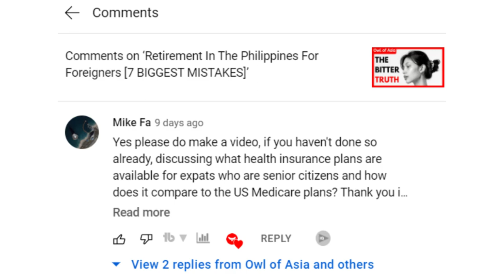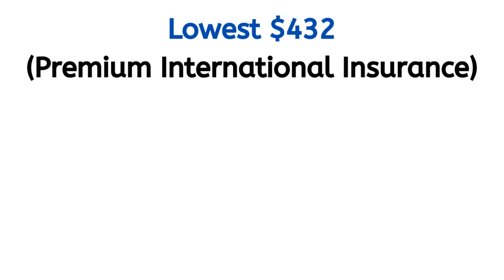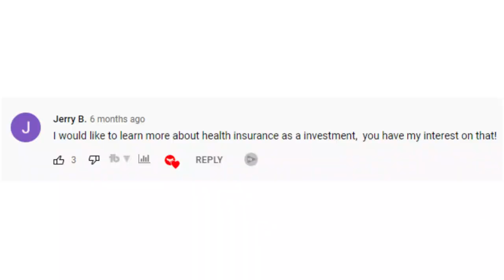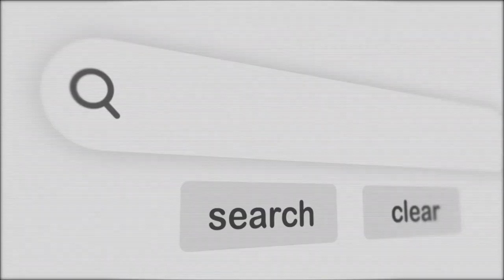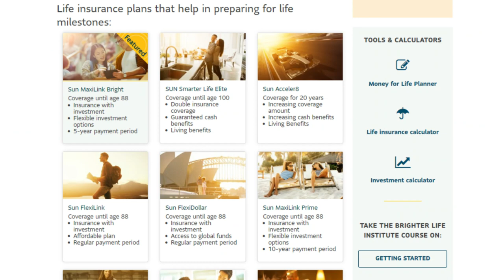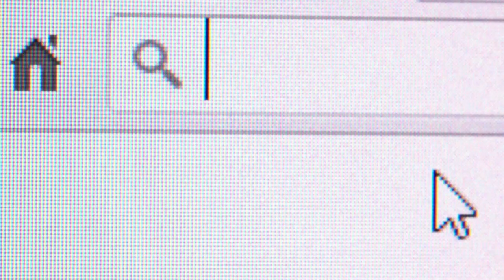FOREIGNER / EXPAT Health Insurance Philippines (Copyright Free Content)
Are you looking for health insurance in the Philippines as an expat?

TIME
00:00 - Start
00:15 - Health Insurance Expat Philippines
04:06 - Life Insurance Expat Philippines
05:15 - Travel Insurance Expat Philippines
05:55 - My thoughts on insurance for foreigners

As a foreigner in the Philippines, it's always a good idea to be safe. But, what are your options when it comes to insurance in the Philippines? Can foreigners obtain health insurance locally? What about life insurance or even travel insurance?

Health insurance in the phillipines for froeigner

The first point is on the subject of medicare. Mike asked how Medicare in the US compares to health plans in the Philippines. So I've been looking at the Medicare structure this week and can see there are several plans and features.

US health insurance companies such as Cigna are available for expats in the Philippines. These insurance companies offer additional health coverage such as dental and vision protection, but the prices are much higher.

 I did 6 quotations in total with 3 local health insurances in the Philippines & 3 with international insurance for expats living in the Philippines. The lowest quote by international insurance was $432 per month, whereas the lowest quote by local insurance was $92 per month.

The next question is – should you have two plans: the main one and a backup or side plan. Please explain your best picks and why? Well, there are potential benefits of having two plans. Advisors often say that having 2 insurance policies may help with fees if you need to claim, but I'm not 100% sure if there are terms against this, so it's best to check with your provider. What I know is that some expats in the Philippines sign up with PhilHealth (which is a government-operated low-cost protection) but they also have private insurance on top.

The next common question that is often asked is whether Filipino insurance companies offer insurance to foreigners. From the research they do, during my last video, I contacted the majority of mainstream insurances in the Philippines and found that they could offer an insurance policy to foreigners. An ACR card, Retirement visa, or work permit will need to be shown to proceed.

Life insurance in the phillipines for froeigner

It's common for some to get life insurance and health insurance mixed up. In the Philippines, these are two separate plans with different requirements and benefits.

Most life insurance plans stop when the policyholder reaches around 60 to 70 years old, so this insurance may not suit everyone. However, there are many benefits. For example, each insurance company has several financial advisors you can speak to for free. This can be really useful when calculating your expenses and comparing your options with the growing inflation rate in the Philippines.

Let me know if you have any questions about life insurance or wish me to dive into this subject in more detail.

Travel insurance in the phillipines for froeigner

The third category of insurance is travel insurance. The good news is if you're flying to the Philippines or using any other type of transport, there is often a simple box to tick for those who wish to obtain insurance.

Some expats buy travel insurance which protects them from canceled flights, transfers, luggage, etc. This falls down to a personal preference as most travel options now include the option for travel insurance. But flights to the Philippines are not always the cheapest, so you may wish to consider insurance before you fly.

My Thoughts

This is not to be taken as financial or health advice, but In my personal opinion, I don't believe expats need several types of insurances while living in the Philippines. If you are in good health and you can save money each month, then a standard health insurance coverage will be absolutely fine.

Medical expenses in the Philippines are not the cheapest in the world, but they are far from the most expensive. So it is another personal preference. However, they say you can't put a price on peace of mind. But if this added insurance means that you are slightly strapped for cash while living in the Philippines, you may wish to consider your options.

One tip I would give is that you will find that the majority of insurance policies offer additional extras. Of course, these additional extras fluctuate in cost depending on the policy holder's details, but some great insurance combinations fully cover expats in the Philippines at a low price.

Here are the most common insurance companies in the Philippines.